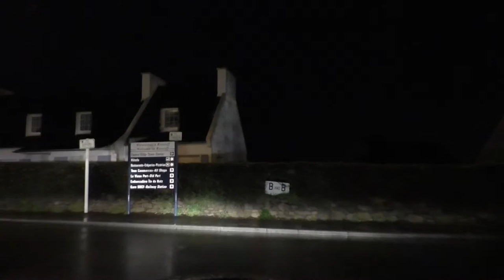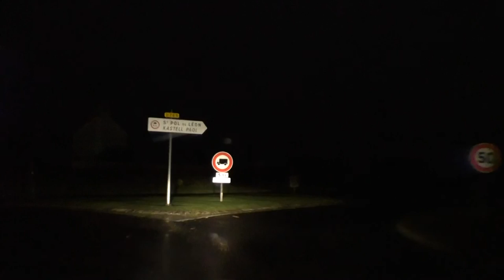Driving On Rue Alexis Gourvennec, Route du Car Ferry & Route du Rhun, Roscoff, France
Early morning drive along Rue Alexis Gourvennec, Route du Car Ferry D58 & Route du Rhun, 29680 Roscoff, Finistère, Brittany, France
Videoed on Friday, 30th October 2015

Bretagne, France